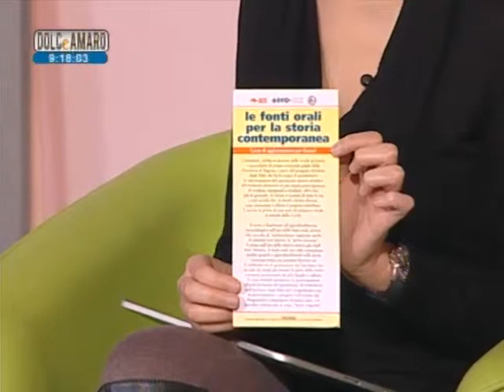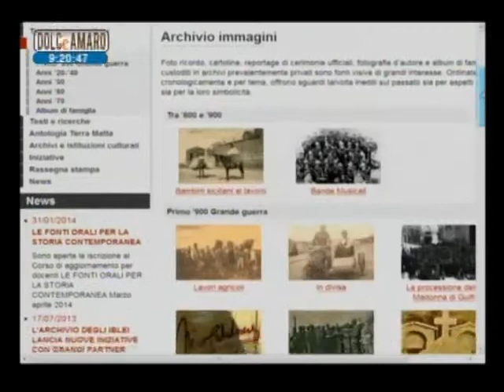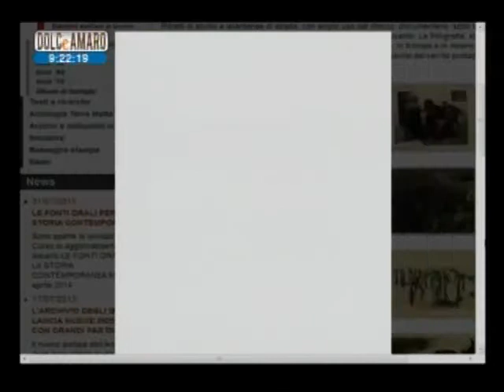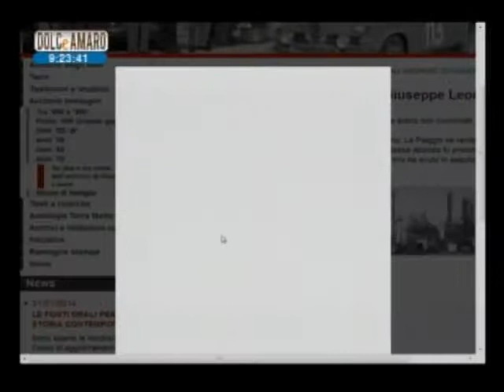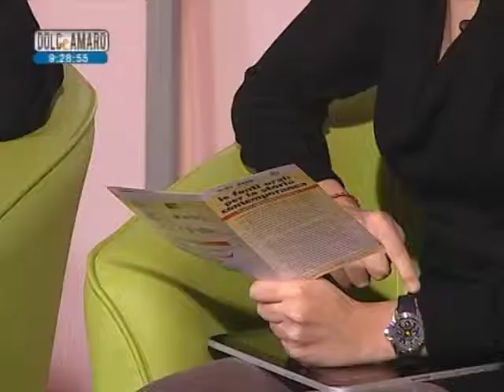dolceamaro 2014 02 fonti orali per la storia contemporanea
Marcella Burderi ospite di Dolceamaro (Video Mediterraneo) presenta il corso di aggiornamento per docenti "Le fonti orali per la storia contemporanea".